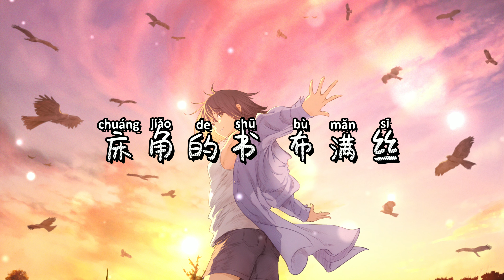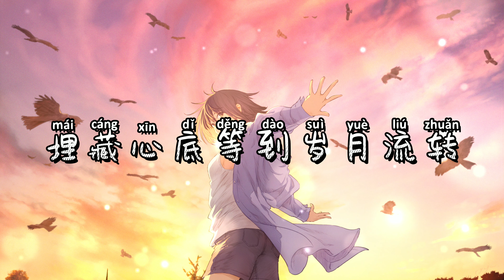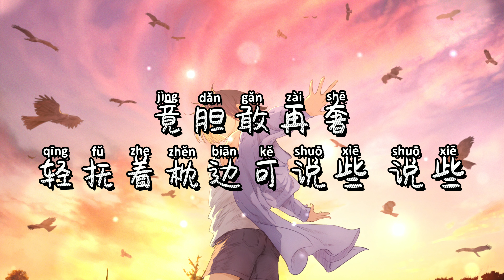【纯享版】“就如火花失去氧气再熄了企盼也情愿”《散场预演》于梓贝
❖关注 疯子音乐会❖
散场预演 - 歌词
还未想睡
脑海内 愁绪在
到后来她自言自语
再度来做主
当磨练散场预演
床角的书 布满丝
香薰被她点到半夜才吹灭
眼泪留鼻尖
在耳边倒带一遍
任由心声得到放纵再
倾泻满泻到极致
就如火花失去氧气再
熄了企盼也情愿
决心于这夜前细声地 细心地眷恋
埋藏心底等到岁月流转
又如风筝吹到对岸线
飘向最远那位置
再转一圈挥手讲再见
等到季节性回暖
竟胆敢再奢
重新约定下次相遇会否如故
忘过的志 怎去断
修理耐性将那脆弱藏背面
爱慕仍是短
留下一墙旧照片
倾泻满泻到极致
熄了企盼也情愿
剪断逝去那情丝
等到季节性回暖
竟胆敢再奢
重新约定下次相遇会否
由心声得到放纵再
倾泻满泻到极致
如火花失去氧气再
熄了企盼也情愿
又如风筝吹到对岸
剪断逝去情丝
等到季节性回暖
竟胆敢再奢
轻抚着枕边可说些 说些
圆满感人故事

如果有牵涉到版权问题请联络